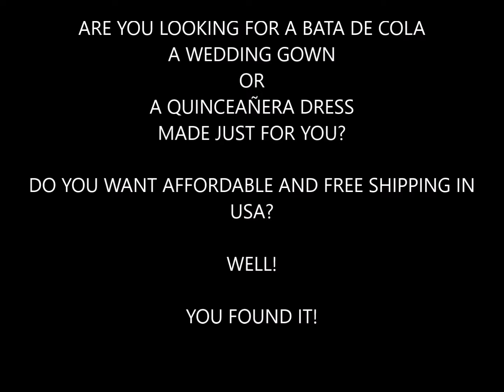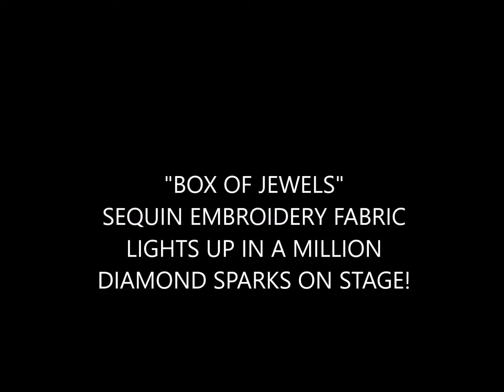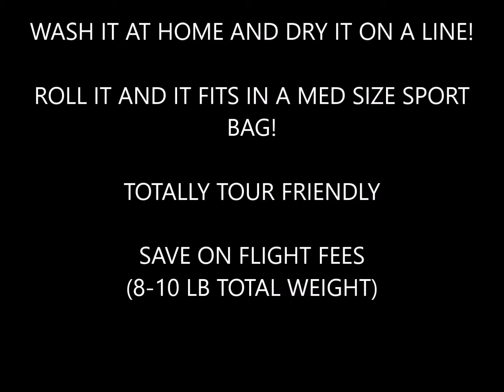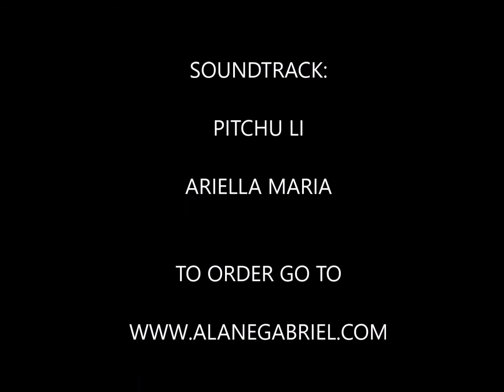$445.00 ALANE GABRIEL- NEW LINE 7-14 - 2019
BATA DE COLA, BRIDAL BATAS, QUINCEAÑERA DRESS, VESTIDOS DE NOVIA, BATAS DE COLA, VESTIDO DE QUINCEAÑERA.